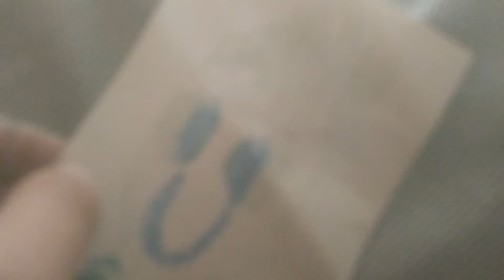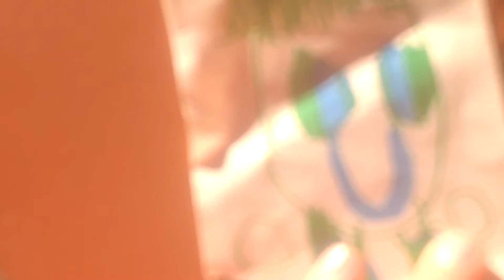Sin kary Madness 2